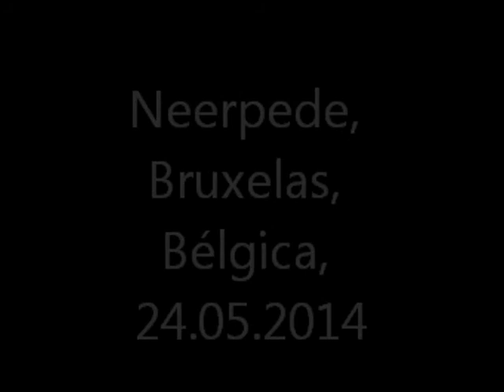Acrocephalus palustris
Felosa-palustre Acrocephalus palustris em Neerpede, Anderlecht, Bruxelas, Bélgica, 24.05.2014